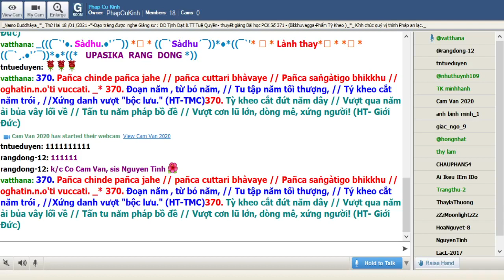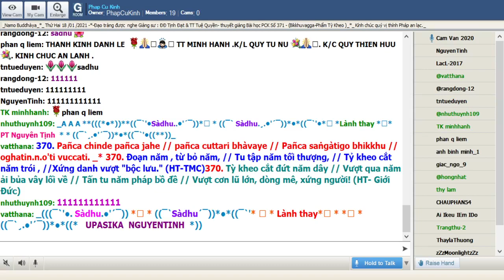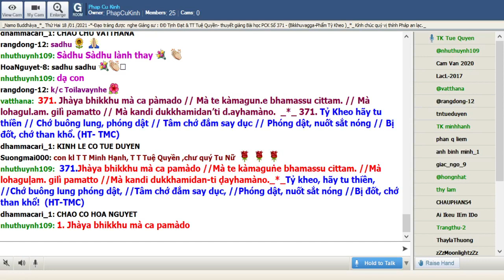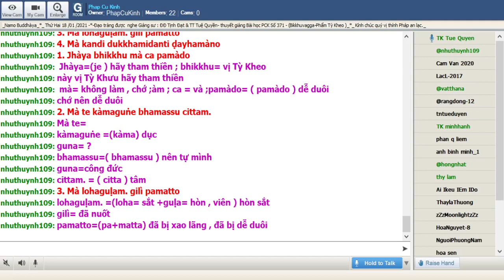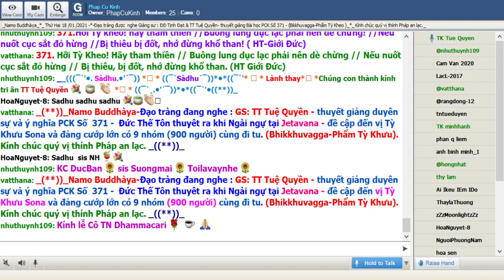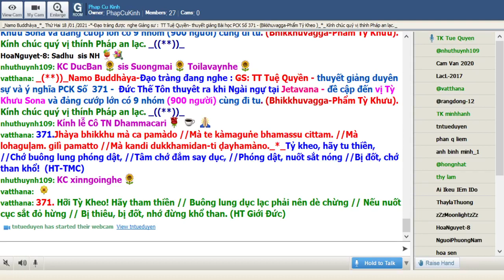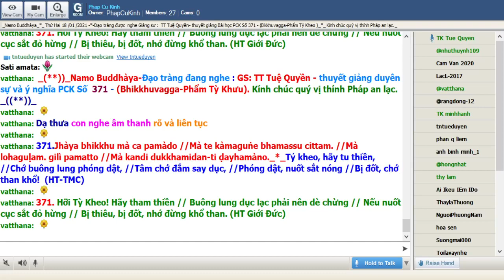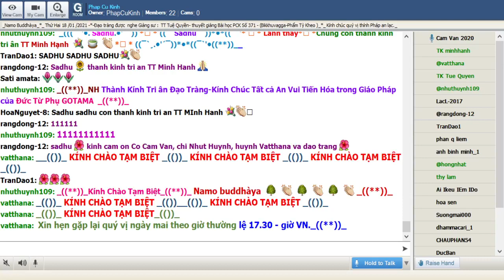18-01-2021 Room Phap Cu Kinh Thứ Hai .ĐĐ Tịnh Đạt & TT Tuệ Quyền giảng Pháp Cú Kinh Số 371.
Phap Cu Kinh Thứ Hai Jan 18-2021.ĐĐ Tịnh Đạt & TT Tuệ Quyền giảng từ vựng, ý nghĩa & duyên sự Pháp Cú Kinh Số 371.-Đức Đạo Sư thuyết ra khi Ngài ngự tại Jetavana-để cập đến : nhiều vị Tỳ Khưu (Bhikkhuvagga-Phẩm Tỳ Khưu )-(***)-

*371.Jhàya bhikkhu mà  pamàdo //Mà te kàmaguṅe bhamassu cittam. //Mà lohaguḷam. gilì pamatto //Mà kandi dukkhamidanti ḍayhamàno._*_

*371.Tỷ kheo, hãy tu thiền, //Chớ buông lung phóng dật, //Tâm chớ đắm say dục, //Phóng dật, nuốt sắt nóng //Bị đốt, chớ than khổ!  (HT-TMC)

*371.Hỡi Tỳ kheo! hãy tham thiền //Buông lung dục lạc phải nên dè chừng! //Nếu nuốt cục sắt đỏ hừng //Bị thiêu bị đốt, nhớ đừng khổ than! (HT-Giới Đức)

*371-Này Tỳ Khưu hãy tham thiền , chớ dễ duôi,chớ để tâm của ngươi xoay vần ở các loại dục,chớ dễ duôi rồi địa ngục nuốt hòn sắt, trong khi bị đốt nóng chớ than khóc rằng khổ là thế này

1-Jhàya bhikkhu mà  pamàdo
Jhàya =hãy tham thiền
bhikkhu = Tỳ Khưu
Jhàya bhikkhu= này  Tỳ Khưu hãy tham thiền
mà= không , đừng , chớ
pamàdo=( pamàda) sự biếng nhác , sự dễ duôi

= 1. Này Tỳ Khưu hãy tham thiền , chớ dễ duôi

2-Mà te kàmaguṅe bhamassu cittam.
te= tvam=của ngươi
kàmaguṅe=( kàma= dục +guṅa= loại , tính chất , ân đức ) ở các loại dục
bhamassu = tự mình xoay chuyển
cittam. =(citta ) tâm

= 2. chớ để tâm của ngươi xoay vần ở các loại dục

3-Mà lohaguḷam. gilì pamatto
lohaguḷam.=(loha=sắt + guḷa= hòn , cục ) hòn sắt , cục sắt
gilì = đã nuốt
pamatto =(pamatta) đam mê , đã bị xao lãng , dễ duôi

= 3. chớ dễ duôi nuốt hòn sắt

4-Mà kandi dukkhamidanti ḍayhamàno
kandi =( căn  ngữ kan) than khóc
dukkhamidanti=( dukkha= đau khổ +idam.= cái này +iti = như vậy ) như vậy cái này đau khổ
ḍayhamàno=(ḍayhamàna) trong khi bị đốt nóng

= 4. trong khi bị đốt nóng chớ than khóc rằng khổ là thế này